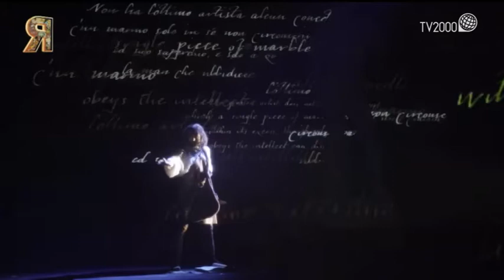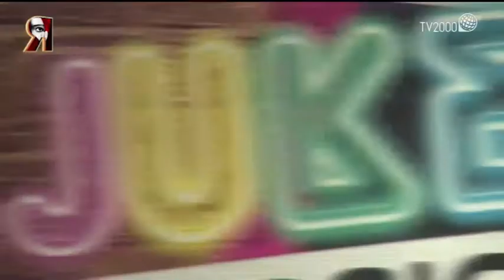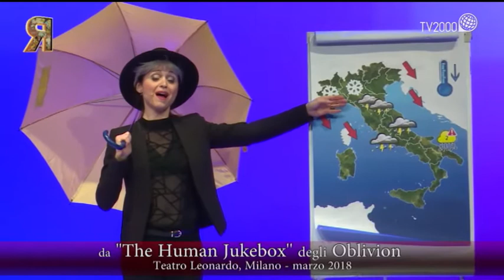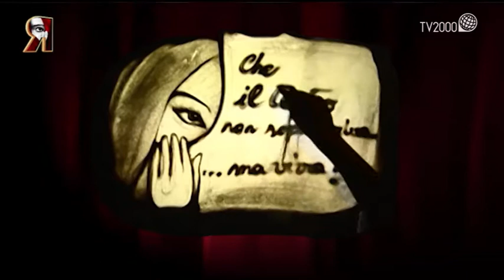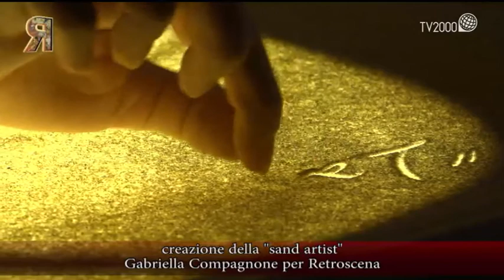I segreti della Cappella Sistina nello show ‘Giudizio Universale’ e il Jukebox degli Oblivion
Ideato da Marco Balich con la consulenza scientifica dei Musei Vaticani, ‘Giudizio Universale’ narra la genesi del capolavoro di Michelangelo – a cui dà voce Pierfrancesco Favino – dalla concezione dell’idea alla sua realizzazione avvalendosi, tra l’altro, del tema musicale di una star internazionale del calibro di Sting. Grazie alle proiezioni a 270 gradi lo show regala un’esperienza estetica e sensoriale senza paragoni: ad essere ricreata sulla struttura a volta della sala dell’Auditorium Conciliazione è infatti l’intera Cappella Sistina. Mescolando performance teatrale e tecnologia visiva nel massimo rispetto delle fonti storiche e pittoriche ‘Giudizio Universale’ unisce intrattenimento e divulgazione culturale senza ambire in alcun modo a sostituirsi all’esperienza diretta di uno dei luoghi più incredibili della storia dell’arte.

A seguire, un tuffo nella musica e nella comicità. Cinque contro tutti, due ore di divertimento e un irriverente mangianastri umano che mastica canzoni italiane e internazionali restituendole al pubblico in una versione comica e sfrontata: parliamo di ‘The Human Jukebox’, l’ultima fatica degli Oblivion.

Attingendo al loro bagaglio artistico composto da abilità mimica, doti canore, competenza musicale e scrittura brillante gli Oblivion riportano sul palco i mostri sacri della musica attraverso duetti improbabili e canzoni sconclusionate.

Ingredienti essenziali dello spettacolo l’improvvisazione e il coinvolgimento del pubblico, chiamato dai cinque artisti a scrivere e inserire in un’urna di vetro il nome del proprio cantante preferito. Dopo una pesca che ha poco del ‘miracoloso’ e molto ‘dell’ingiurioso’ per i poveri cantanti estratti a sorte lo spettacolo prospera in un crescendo di canzoni e musica, tra note di getto e ritmi indefiniti, prendendo ogni sera una piega diversa.

In conclusione la nostra “sand artist” Gabriella Compagnone con la sua emozionante creazione artistica sulla sabbia, e la rubrica “CheTeatroFa”, la mappa degli appuntamenti e delle “temperature” teatrali più significative della nostra penisola in stile meteo.